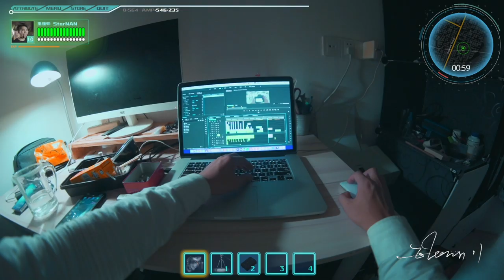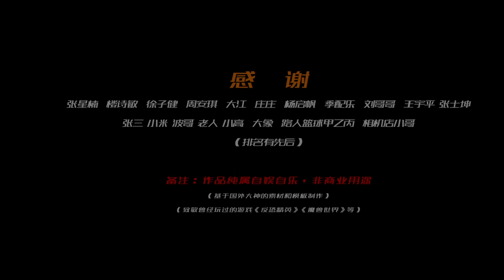Press Enter to Start the Gimbal Game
Have you imagined that you can use a gimbal as a tool in a video game? In this video, let's enjoy this special idea. Leave your comment or imagination below!

Special thanks to ElevenChow11 - The second prize winner in TOP Player Video Contest